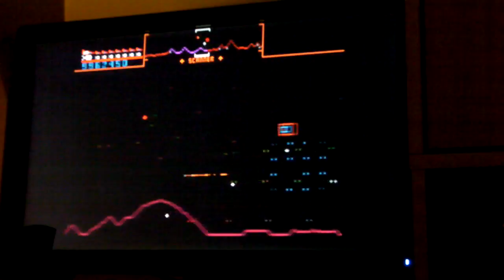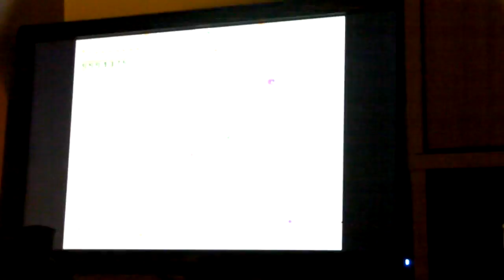Williams Stargate arcade : 100 million!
Here is a video of the last 200K of my game of stargate that shows the bonus ship bug for the very first time on this game. 100 hours of (paused) play! This bug only happens between 99.9 million and 100 million. This was proven also by the great Ken House on Robotron.
Notice how when the score rolls over (8 mins, 52 seconds) that it doesnt show the score properly until you lose a life or clear the wave. It mustn't wipe out the left hand digits of the score until then.